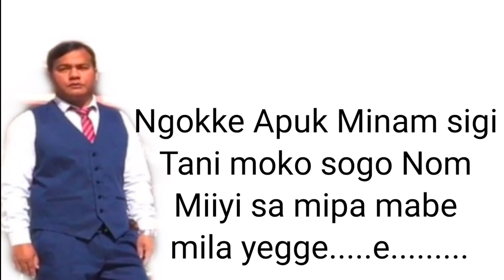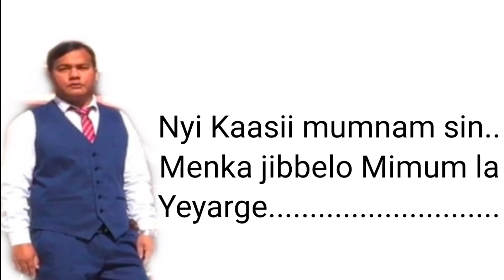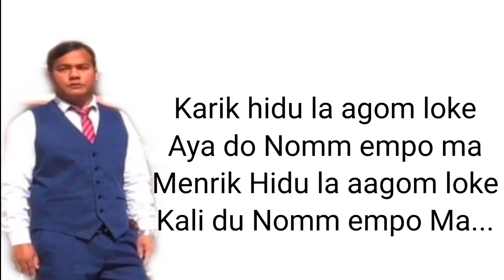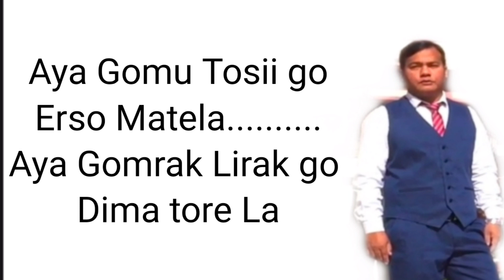Karaoke Galo song with Lyrics/AJENA NOMM Song/ by Lito Ete/ Lyricist ige Lollen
Lito Ete